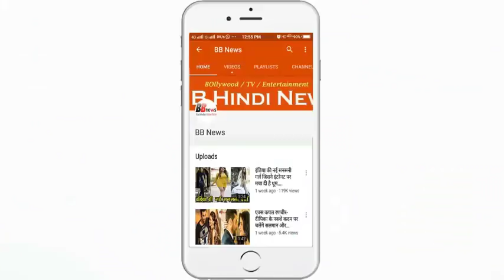पहले ही भविष्यवाणी हो गई थी किस दिन होगी अटल जी की मृत्यु, इस शख्स ने की थी भविष्यवाणी, देखिये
How did Gopaldas Neeraj know the day of 'Atal's death'

The prophecy of Padmabhushan poet Gopaldas was still a matter of surprise for the people and even today. After all, how did Neeraj know about the day of 'Atal's death?' The question that is being raised in everyone's heart is that there was such a deep connection with souls between Bharat Ratna, Atal Bihari Vajpayee and Gopal Das Neeraj that Neeraj had predicted about Atal's death two years ago. Nobody imagined that Neeraj's prediction would be 'Atal'.

This is the sum of the planets that within 30 days of my death you also have to take a leave of the world, Atal ji Sometimes this word was said by Padmabhushan Gopal Das 'Neeraj' to former Prime Minister Atal Bihari Vajpayee. This prediction of Neeraj proved right. Neeraj died on July 19, just 28 days later, on August 16, Vajpayee too went to Chirnida.

Neeraj, who shared many platforms of Kabi Sammelan with Atal, stayed in the same room as Atal in DAV College of Kanpur. In the days of active politics, Atal wrote letters to Neeraj on various occasions. Now these letters are kept by their son Milan Prabhat Gunjan. Milan Prabhat Gunjan says that when Dad received Padmashri award, Atalji wrote a letter and congratulated him.

After this, when Atal Bihari Vajpayee became the Prime Minister for the first time, at that time Father had told Atal that time is not permanent for you. This government will not work, you have to leave the post soon. Next will get the opportunity again.

His government lasted 13 days. Later the government lasted 13 months. After this, Vajpayee led a full-time government. Milan Prabhat Gunjan says, Dad had a good knowledge of astrology. Atalji and Dad had a difference of 10 days.

BB NEWS!!